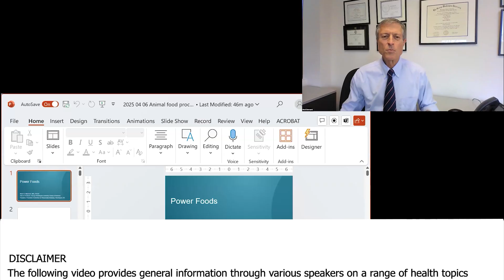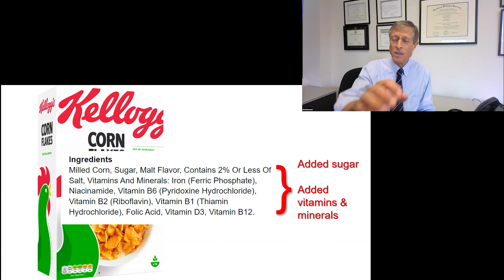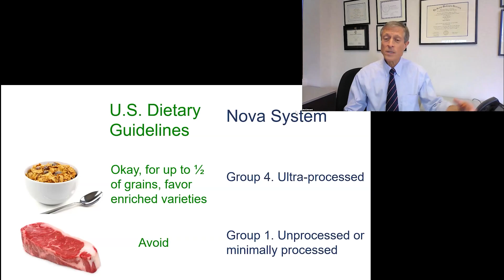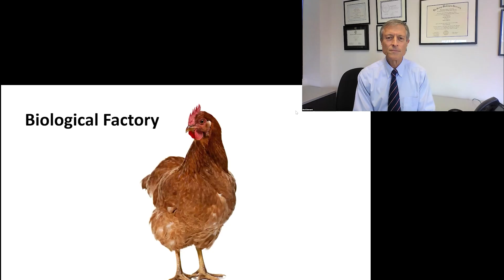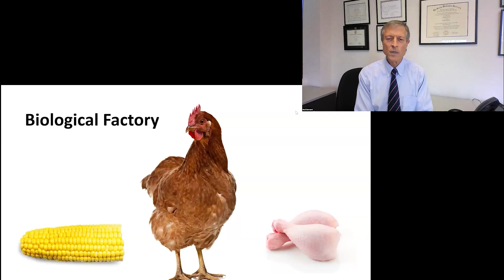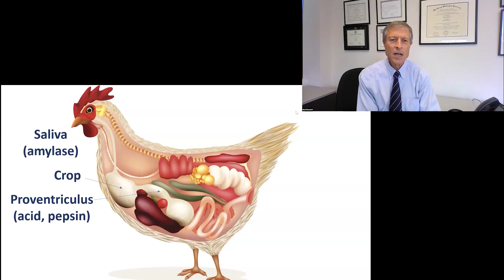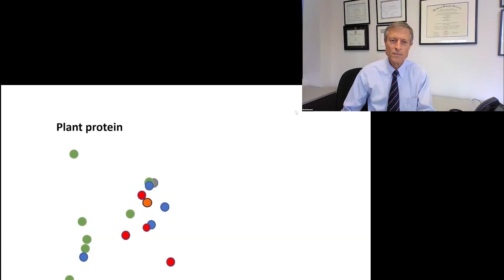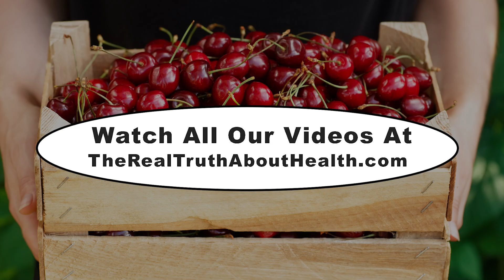Are All Processed Foods Bad? The Surprising Truth with Dr. Neal Barnard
Dr. Neal Barnard challenges myths around processed foods and explains how biologically processed animal products are often more harmful than some plant-based alternatives.

00:00 Misconceptions About Processed Foods
01:20 Introduction to the Nova Classification System
02:11 Conflicts Between Dietary Guidelines and Nova
03:16 Biological Processing Through Animals
04:11 Examples of Biological Factories in Food Production
05:09 Foie Gras as a Product of Biological Processing
06:16 Digestive Conversion of Plant to Animal Protein in Chickens
07:06 Health Impacts of Animal Versus Plant Proteins
08:01 Heterocyclic Amines in Cooked Chicken

Away in a manger:   Track 1218522 – Monetization ID 91WCLJI5IB0TJXUS.